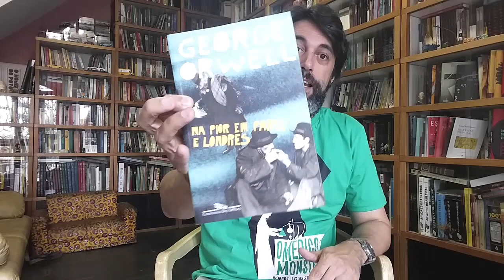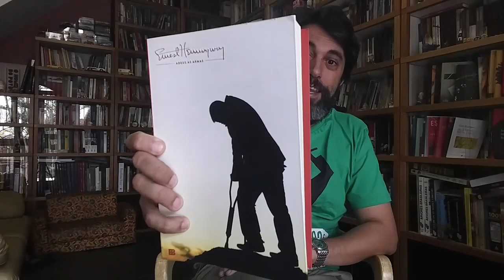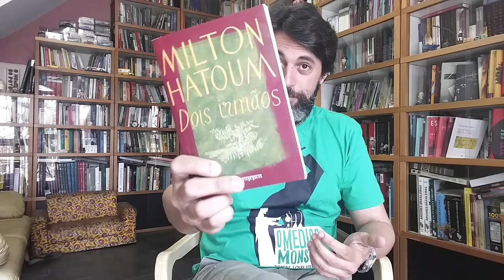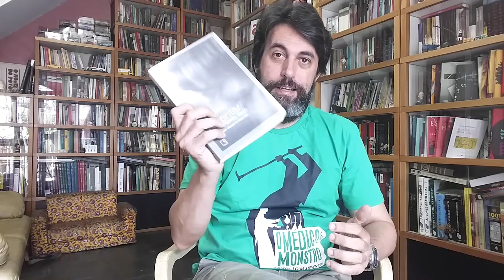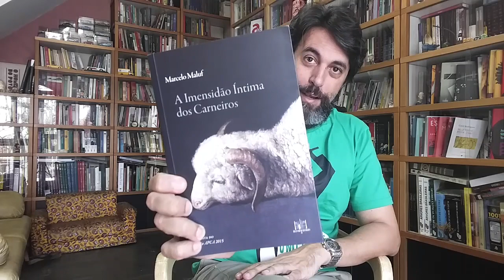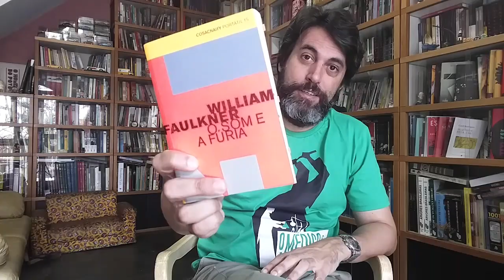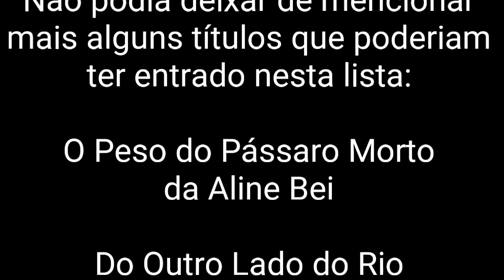Os 12 Melhores Livros de 2017 + Sorteio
SORTEIO JÁ REALIZADO.
Vencedora: Leila Cardoso
Entrarei em contado.

Livros citados:

Na Pior em Paris e Londres
Hibisco Roxo
Adeus às Armas
Os Miseráveis
Dois Irmãos
O Mundo não Vai Acabar
De Mim Já Nem se Lembra
A Imensidão Íntima dos Carneiros
O Som e a Fúria
O Peso do Pássaro Morto
Do Outro Lado do Rio
Instrução da Noite

Compre pela Amazon e ajude o canal

Endereço para correspondência:

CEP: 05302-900